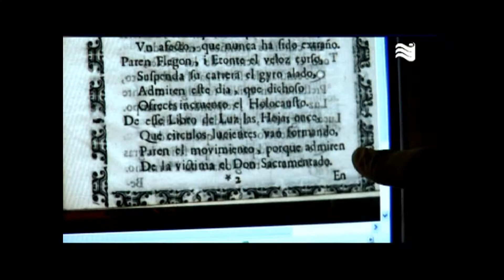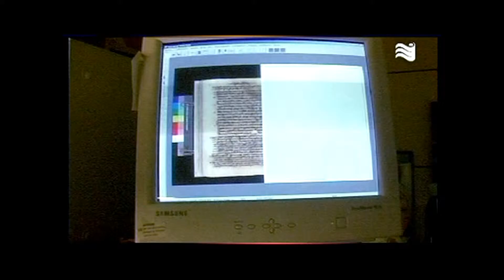España Innova TVE #97 La Biblioteca Digital Innovacion Empresa España